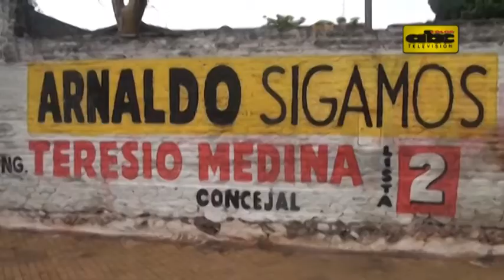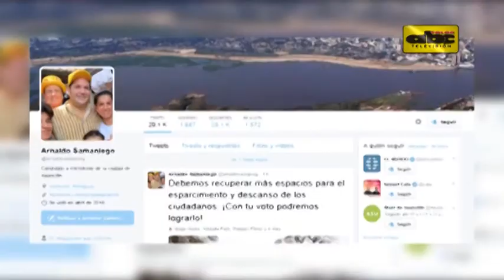Veda electoral no contempla internet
La propaganda electoral en la vía pública y medios de comunicación está permitida hasta las 23:59 de este jueves.